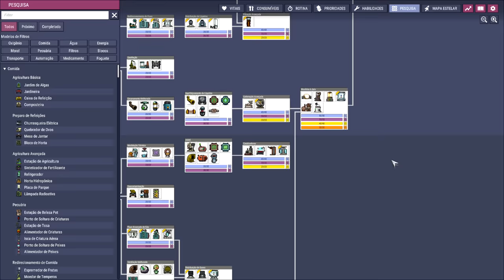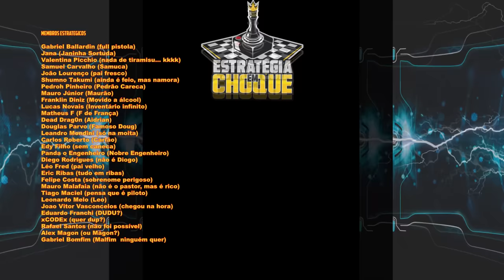☢️Oxygen not Included - Whatta Blast! Tem meteoro...tem tiro... tem fóssil, só não tem graça. UPDATE